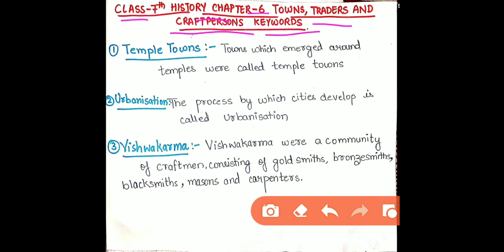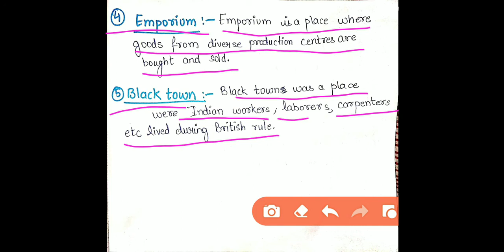CLASS 7 HISTORY CHAPTER 6 TOWNS,TRADERS AND CRAFT PERSONS KEYWORDS